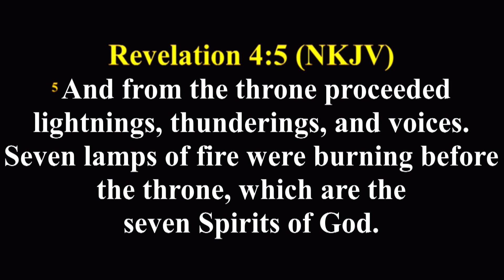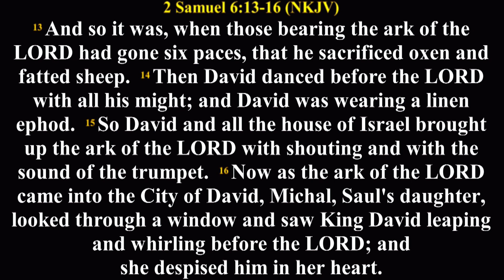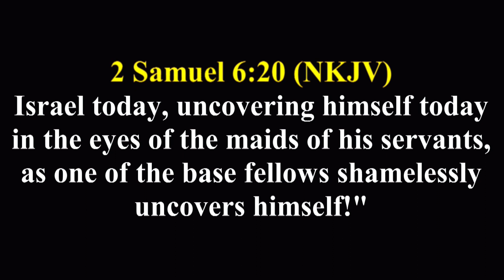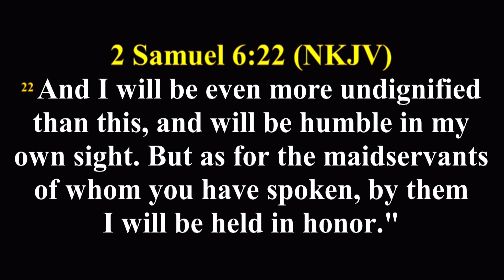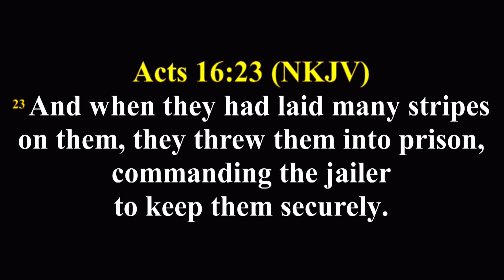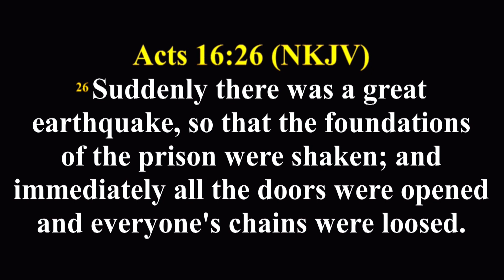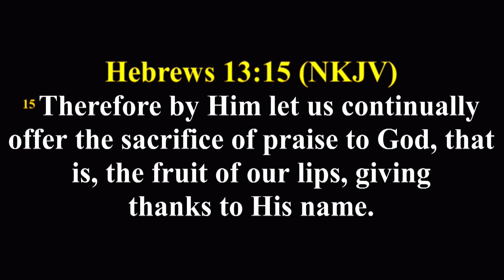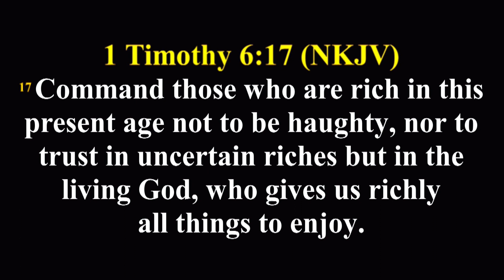ACCEPTABLE SACRIFICE || REV SAM AJIBADE || AFTV GLOBAL